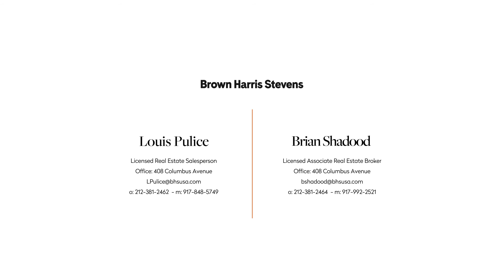100 Overlook Terrace, #83 - Washington Heights, NYC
100 Overlook Terrace, #83  -  Washington Heights, NYC  -  Web ID: 20698781

Louis Pulice
Licensed Real Estate Salesperson
Office: 408 Columbus Avenue

Brian Shadood
Licensed Associate Real Estate Broker

Listing Details

Washington Heights, NYC
New Listing
Cooperative
Maintenance/CC: $583
Financing Allowed: 80%
Date Listed: 2/23/2021
Last Updated: 2/25/2021
Web ID: 20698781

Info & Amenities

Rooms: 3.0
Bedrooms: 1
Bathrooms: 1.0
Pied-à-terre allowed: Yes
Period: Pre-War
Built: 1963
Building Type: Elevator
Doorman: Yes
Attended lobby: Yes
Laundry in building: Yes
Pets allowed: Yes